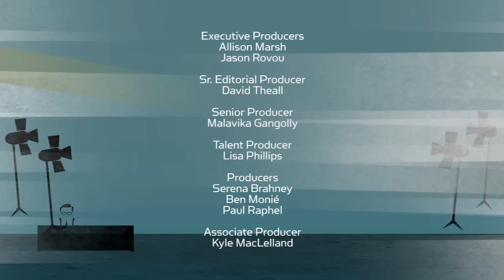Tyler, the Creator on Gay Rappers, Profanity, and His Artistic Idiosyncrasies | SEASON 2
In typical Tyler, the Creator fashion, the innovative rapper, producer, and designer bluntly details the roots of his artistic idiosyncrasies, reveals his plans to conquer the film industry, and addresses his repeated use of profanity.